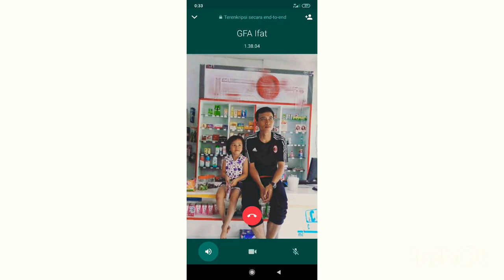"SADDIL RAMDANI & SANI RIZKI MEMBELA GFA" | POMAD CUP 2020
Lolos Semifinal dalam laga lanjutan turnamen Pomad Cup 2020 lokasi  lapangan Yon pomad Jonggol.